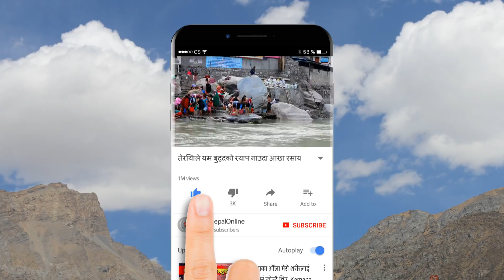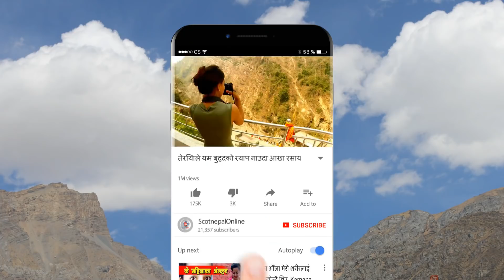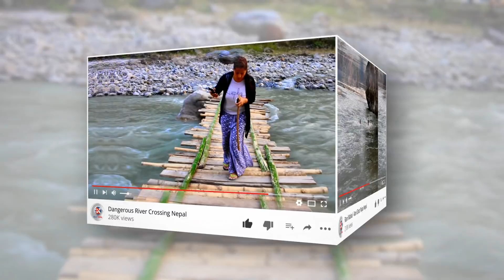विप्लवले यसो गर्नु पर्ने थियो Shiva Neupane | Biplav | Salman Khan